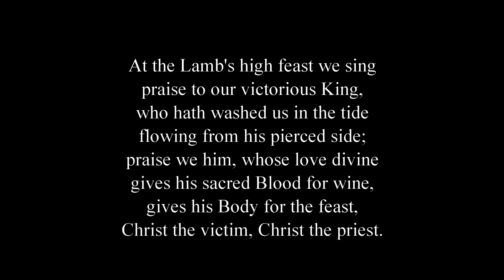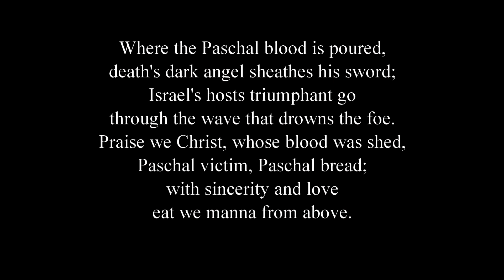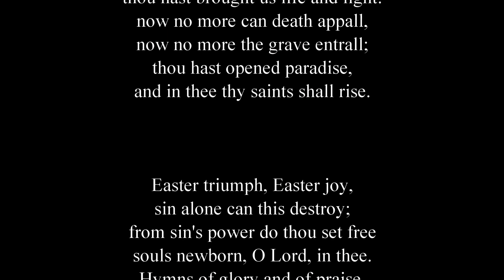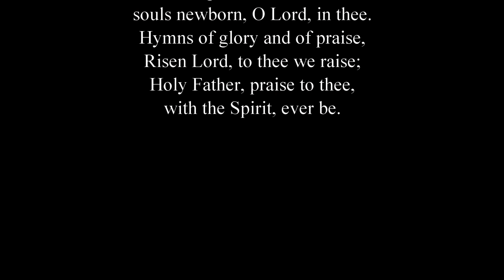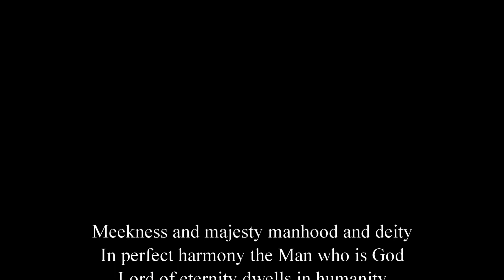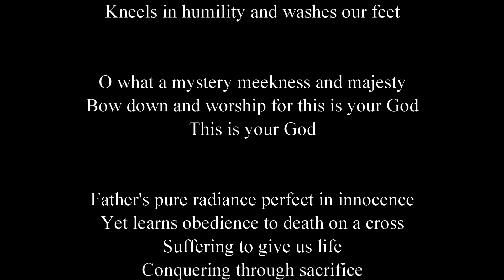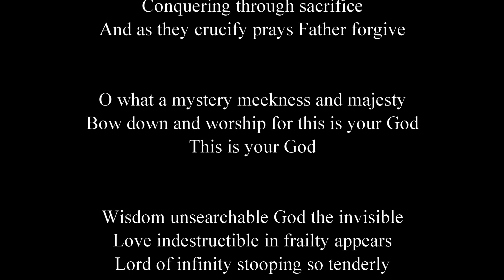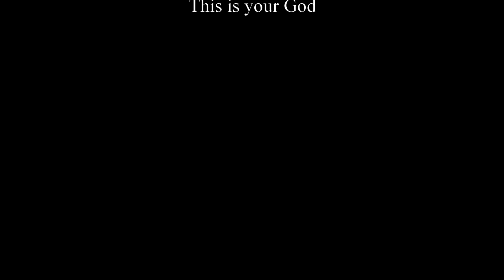Parish Eucharist, Sunday 10 May 2020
Parish Eucharist on the Fifth Sunday of Easter, from St Paul's Clapham, led by Father Richard.
Originally broadcast on Facebook at 9.45am 🎥🌐⛪
Prayers led by Nick, reading by Sylvia, hymns chosen and performed by Alan.🙏📖🎶
The Church of England : Eucharist / Holy Communion

"Reach out and protect more of your neighbours this Christian Aid Week 10-16 May 2020
Because love never fails. Even in the darkest moments, love gives hope.
Your donations will help support people in poverty around the world – more important than ever in light of the coronavirus pandemic. Thank you"